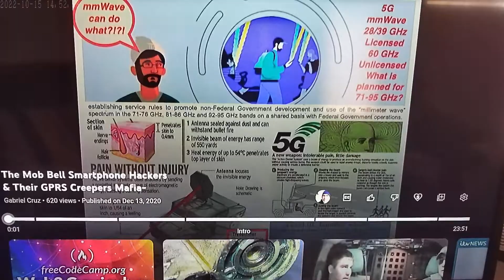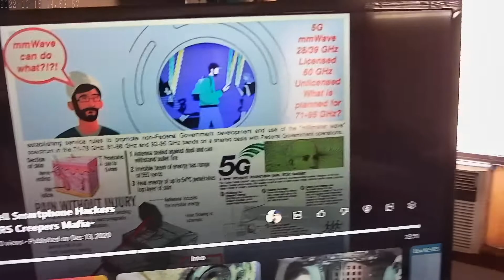Gabriel Cruz EXPLAINS WEAPONIZED CARS